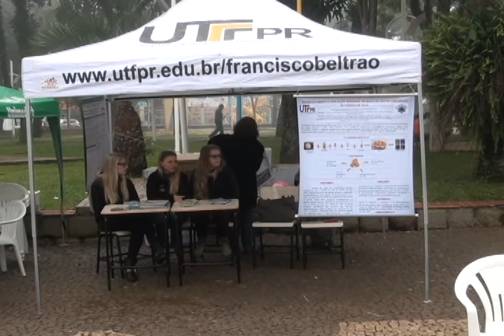Dia do desafio